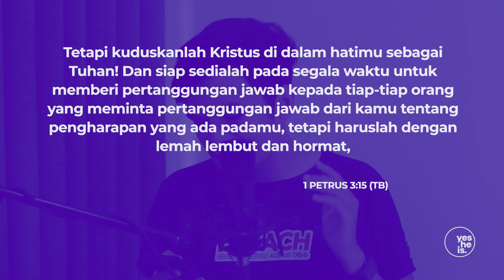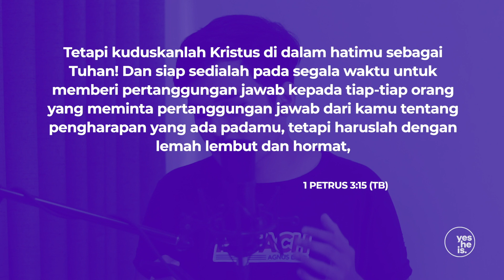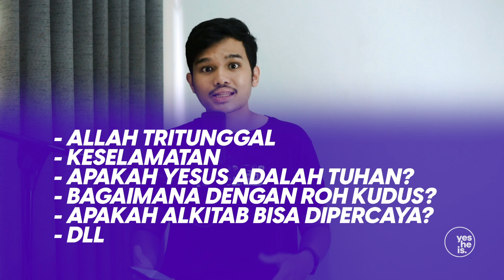Life on Mission Series 1.0 - EP 9 Menghadapi Pertanyaan Sulit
Pertanyaan adalah respon yang wajar dari pemberitaan Injil. Wajar karena, bagi seseorang yang sama sekali belum pernah kenal dengan kasih karunia yang diberikan oleh Allah, hal itu bisa jadi sangat mengherankan buat mereka, sehingga mereka bertanya. Nah kalau pertanyaannya sulit gimana dong? 😓 ya gapapaa 😄 Toh memang pengetahuan kita belum sempurna, kita juga masih terus belajar. Perlu kerendahan hati dan kejujuran untuk menjawabnya. Kalau kamu sendiri gimana, kalau kamu dapet pertanyaan sulit, gimana respon kamu?